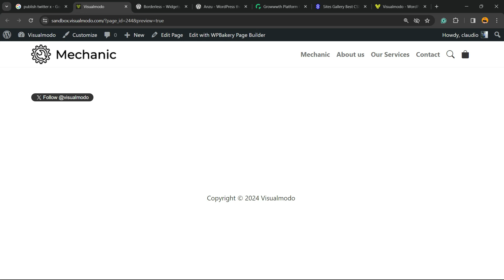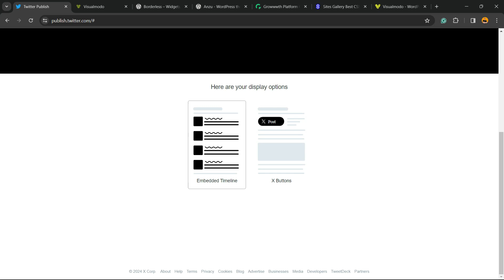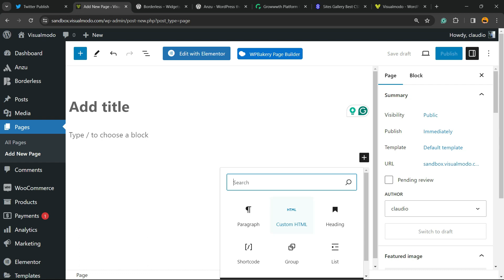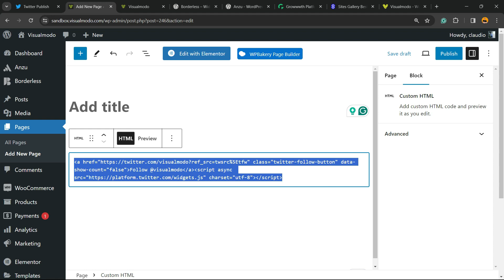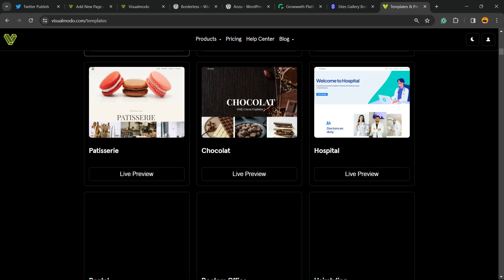How To Add X (Twitter) Follow Button To Your WordPress Website?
🚀 Welcome to our step-by-step tutorial on integrating a Twitter follow button into your WordPress site! 🚀 In this video, we're diving deep into the world of social media integration, specifically focusing on how to boost your Twitter presence through your WordPress website. Whether you're a blogger, a business owner, or just looking to expand your social reach, adding a Twitter follow button is a seamless way to connect with your audience and increase your followers.

What You Will Learn:

✅ The Importance of Social Media Integration: Understand why linking your WordPress site with your Twitter account can significantly benefit your online presence.
✅ Step-By-Step Guide: Follow our easy, step-by-step instructions to add a Twitter follow button to your WordPress site. No coding experience required!
✅ Customization Tips: Learn how to customize the look and placement of your Twitter follow button to match your website's design and user experience.
✅ Troubleshooting Common Issues: Encounter a hiccup along the way? We've got you covered with solutions to some of the most common problems.

Happy Integrating! 🌐✨